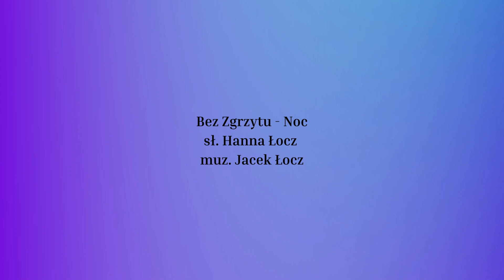Bez Zgrzytu - Noc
Noc
sł. Hanna Łocz, muz. Jacek Łocz

fot. Janina Woszczyńska